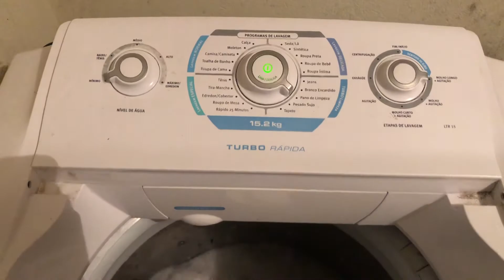ltr15 extra baixo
video curto que estava no celular